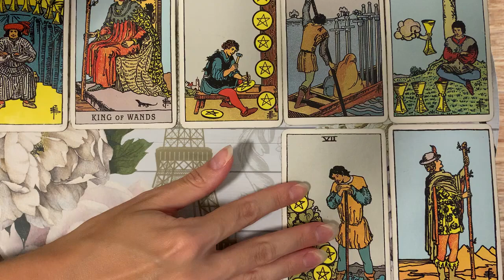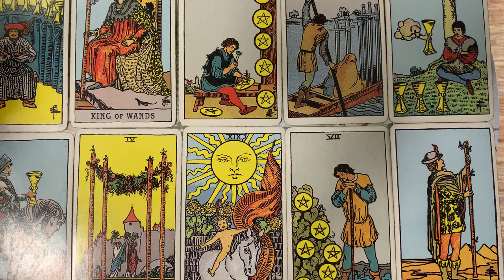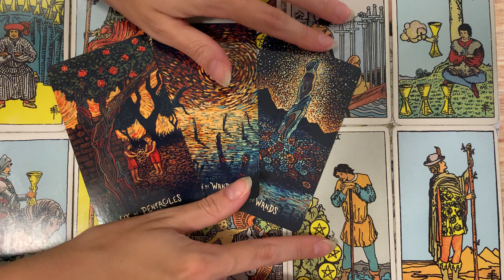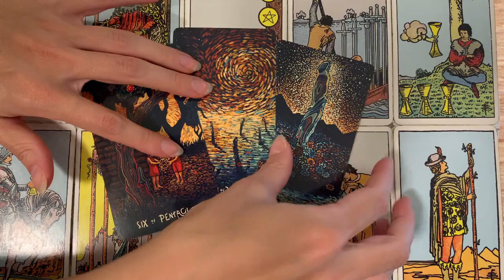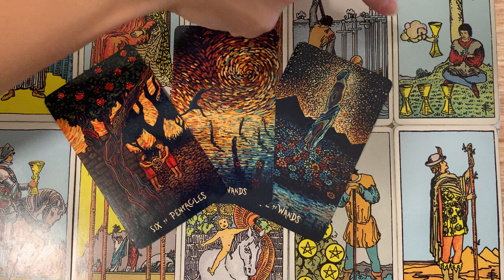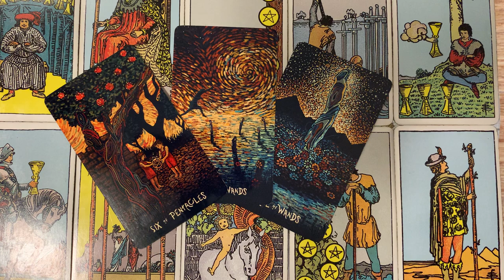VIRGO - THEY ARE SENDING YOU SUBLIMINAL MESSAGES, VIRGO! 😍 WEEKEND TAROT 2023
✨ MARCH 2023 TAROT